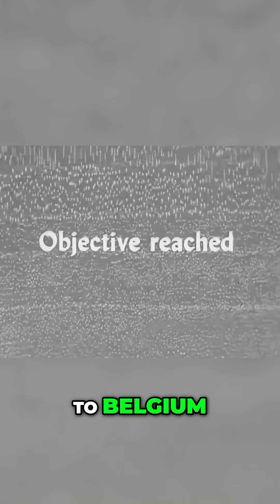Alsos Mission: The Untold Story of Uranium & WWII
The Alsos mission's pursuit of uranium reveals secrets the Discovery Channel won't cover. From Paris to Belgium, the team uncovers a German plot and a massive uranium supply, ultimately used in the Hiroshima bomb.